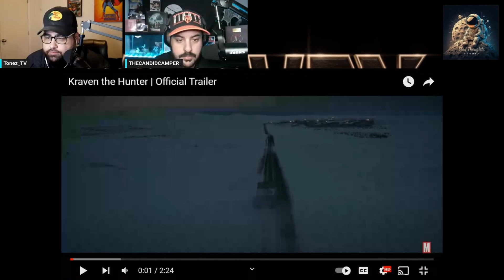Kraven the Hunter | Official Trailer REACTION | Bad Thoughts Studio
This is the trailer reaction to the new movie kraven the hunter. and wow the movie looks great! i cant wait to see it! make sure you.

TheCandidCamper- @TheCandidCamper